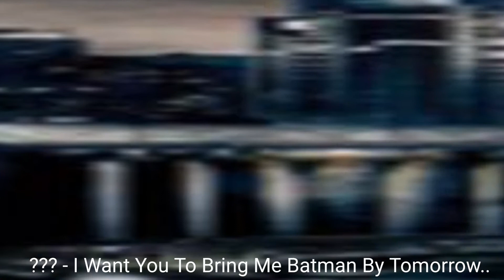Batman Season 1 Episode 1 "The Arkham Savior"